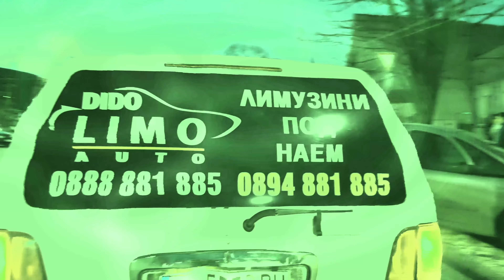rojden den na ESTIR 2024 (FRAGMAN)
OCAKVAITE NA SKORO